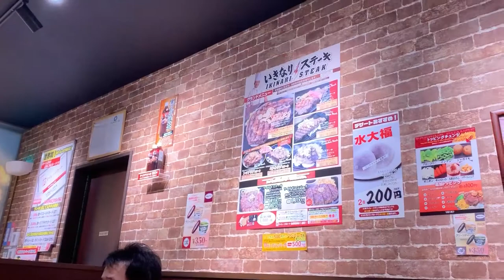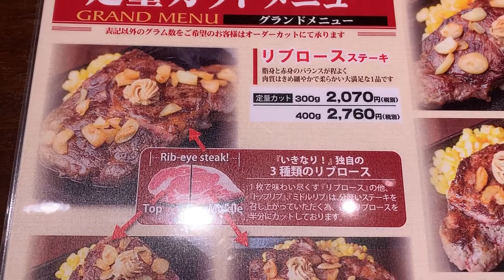いきなりステーキ我孫子店 / リブロースステーキ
いきなりステーキ我孫子店でリブロースステーキを食べました。